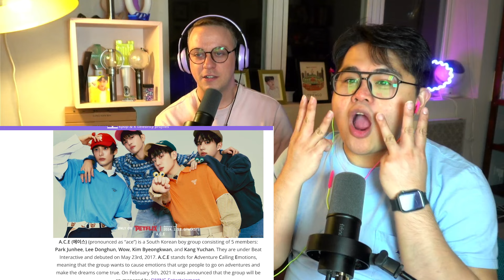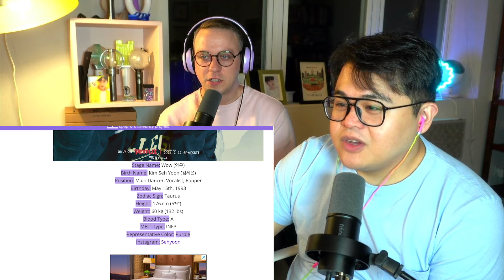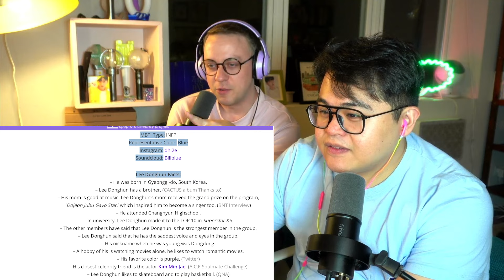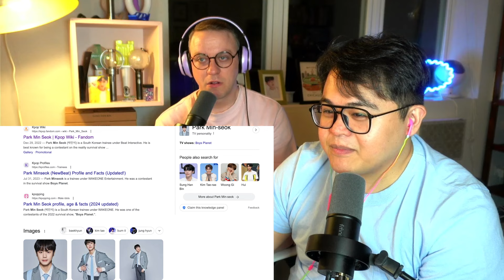A.C.E 'My Girl' MV Reaction | Boys Love Build Up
CHOICES! We're loving the vintage vibe of ACE's comeback!

Help Support The Ampliverse!

00:00 Who is A.C.E.
02:00 MV Watch No Pause
06:04 Pause Watch